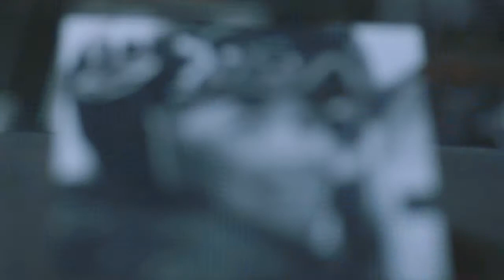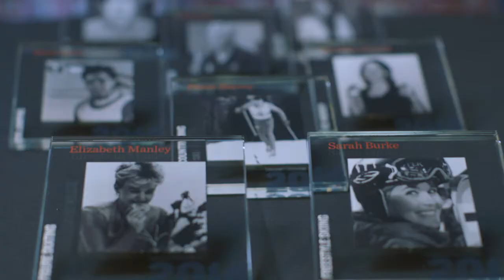Canada's Sports Hall of Fame 2014 Induction Celebrations Invictus Teaser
Canada’s Sports Hall of Fame 2014 Induction Celebrations Teaser set to the poem "Invictus" by William Ernest Henley. Presented by Canadian Tire

Inductees: Sarah Burke, Tim Frick, Gareth Rees, Elizabeth Manley, Pierre Harvey, Kathy Shields, Geraldine Heaney and Horst Bulau.

Canada’s Sports Hall of Fame 2014 Induction Celebrations Presented by Canadian Tire will air and we thought you may be interested in viewing the televised show. Please check your local listings to confirm the times as they are subject to change.

November 2nd  at 7:30 p.m. EST on Sportsnet East, Ontario, West and Pacific

November 3rd  at 1:00 pm EST local on East, Ontario, West and Pacific
 11:00 pm EST on Sportsnet One

November 7th at 2:30 pm EST on Sportsnet East & Ontario,
  1:30 pm MST on Sportsnet West
12:30 pm PST on Sportsnet Pacific.